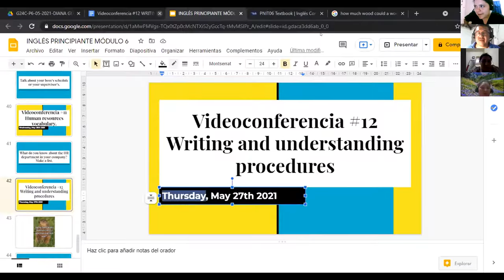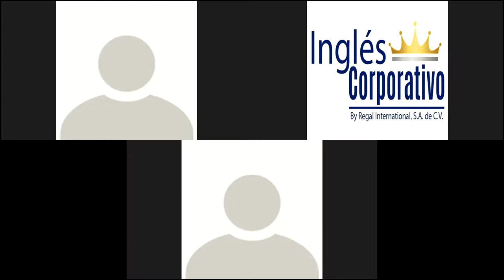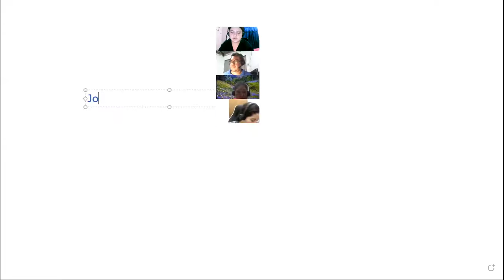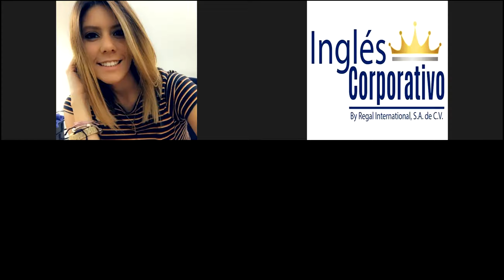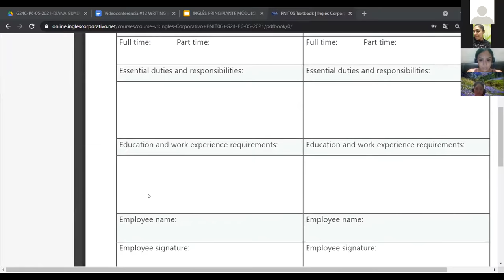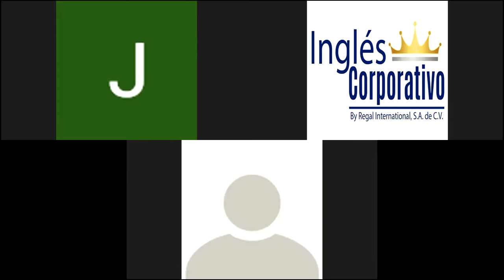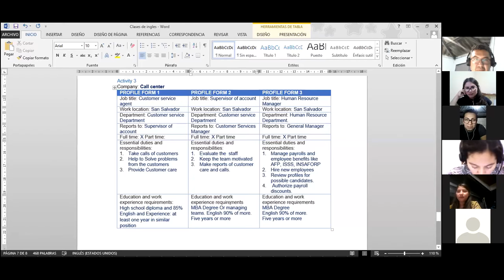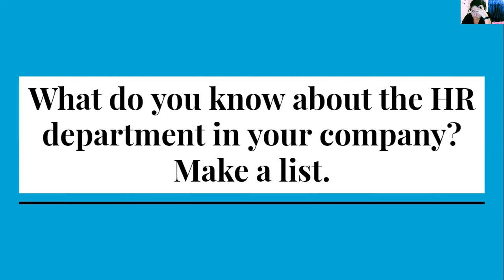Ingles Corporativo-Videoconferencia #12 Writing and understanding procedures